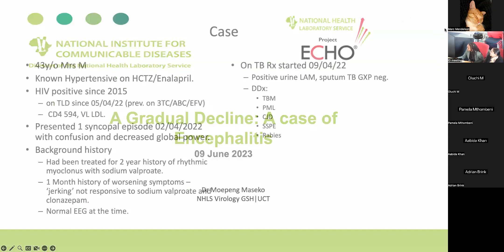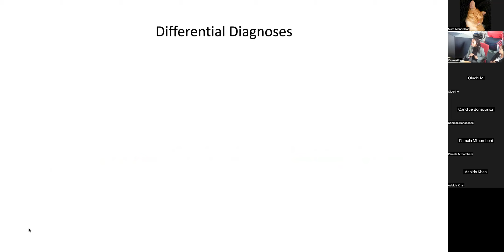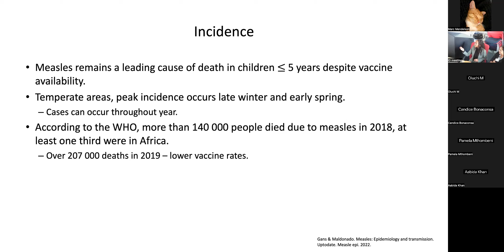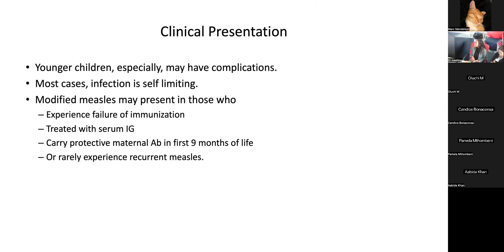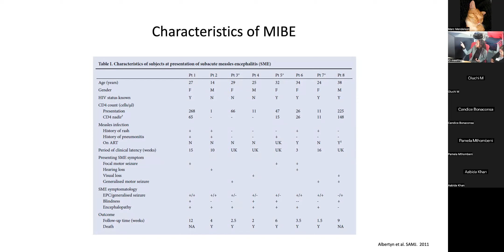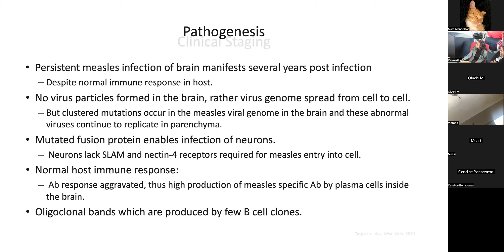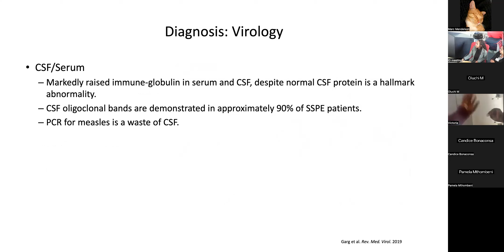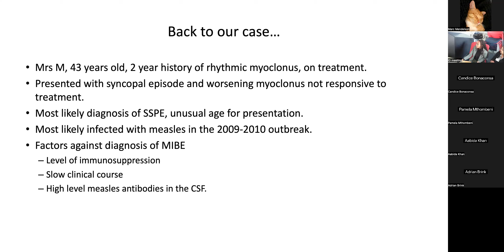SSPE Moepeng Maseko 090623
Neurological complications of vaccine-preventable measles is discussed in this presentation with tragic outcome.